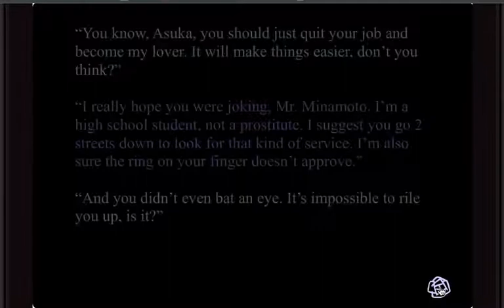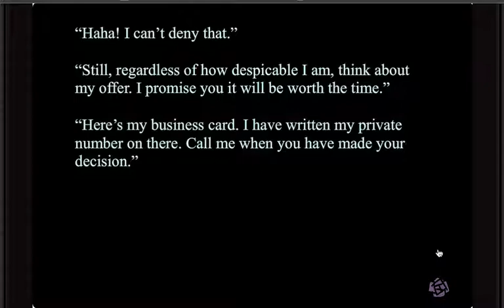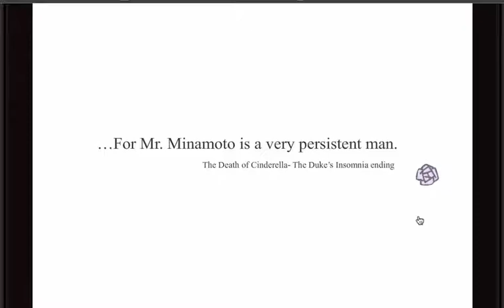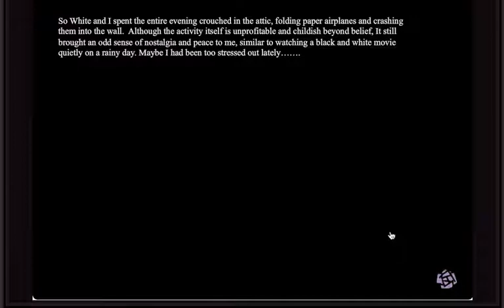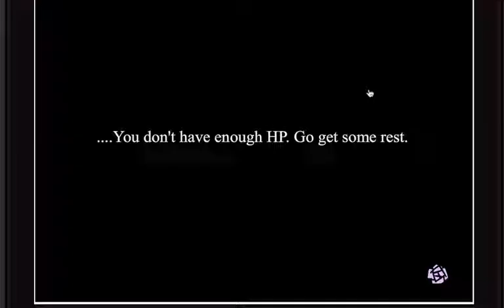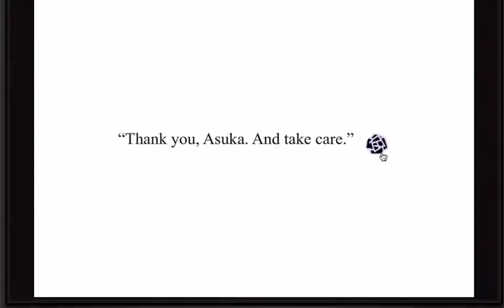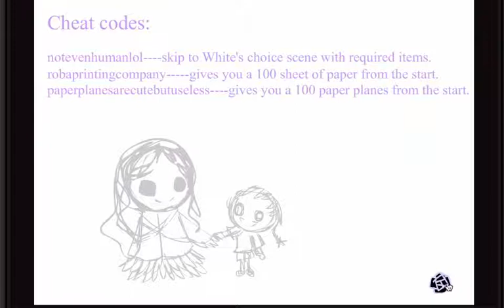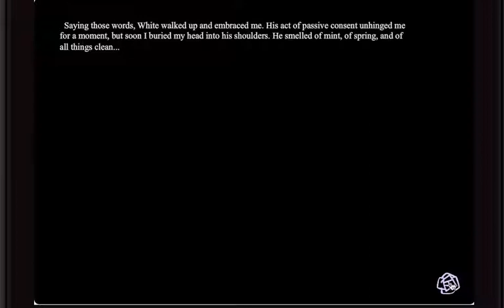Reverie Ep. 2 - Albino in the Attic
We get REVENGE and a new friend! He likes paper planes and flying. Seriously, you guys, this game gets pretty good. I'm excited for the next episode! So who do you think the broken prince is? Or does he even exist? I dunno! White was actually an adorable storyline (except for the tragedy of it all, of course). How do you like the odd dating sim series so far?